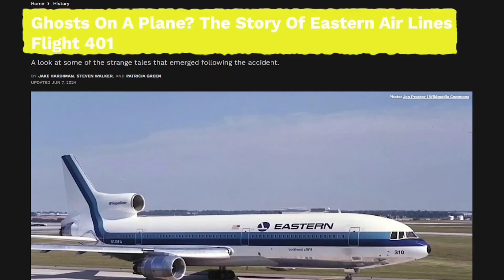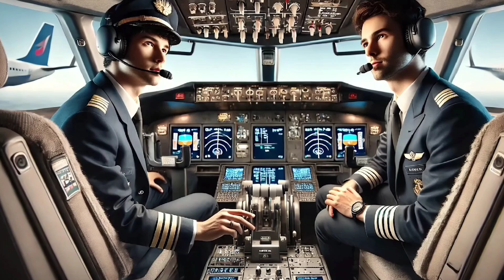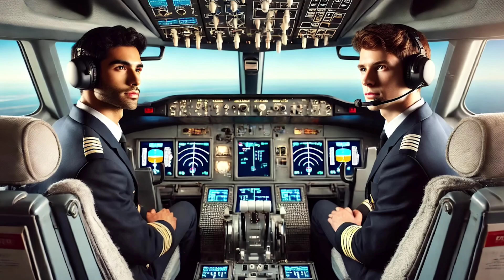The true ghost story of Flight 401 | Anokhi film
Uncover the eerie tale of Flight 401, a flight that ended in tragedy and left behind a legacy of ghostly encounters. In this riveting documentary, we delve into the mysterious crash of Eastern Air Lines Flight 401, exploring the haunting aftermath and the stories of supernatural occurrences reported by crew members on other planes. Join us as we investigate the truth behind these chilling accounts, the efforts to uncover the cause of the crash, and the enduring impact on aviation safety. Prepare to be captivated by the unexplained mysteries and lingering spirits of Flight 401.

All the images used are purely AI generated and are solely a representation of the situation narrated in the video. This video's purpose is to entertain and not to hurt anybody's sentiment.